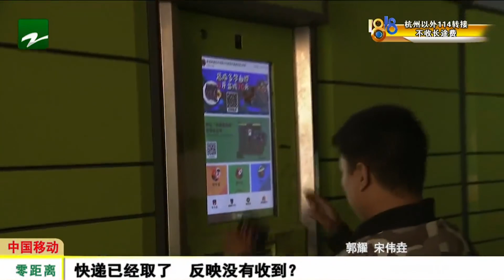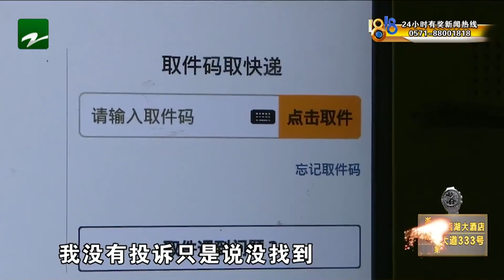【1818黄金眼】快递已经取了，反映没有收到？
【快递已经取了 反映没有收到？】方师傅是一名快递员，最近工作很忙。14号他接到一起投诉，说是快递没送到，他面临扣工资。可他说，快递明明放进了丰巢柜，也通知了收件人，快递已经取走了。这是怎么回事呢？

新闻标签：